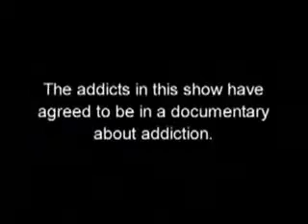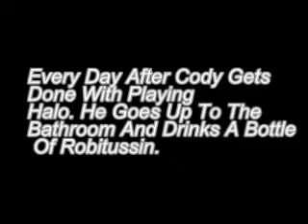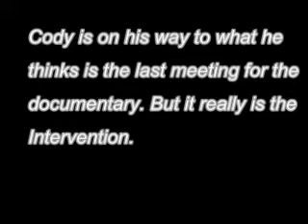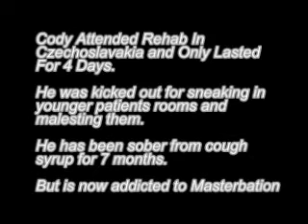Intervention-Cody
In this episode of intervention. We have Cody who is addicted to over the counter cough syrup.
Cast:
Directed and Edited by CJ McGrew
Cody: Cody Carbajo
Victor: Dustin Deal
Ralph: Brock Lollas
Uncle Earl: Justin Horner
Camera: CJ McGrew
Therman Merman: Tubs McGrew